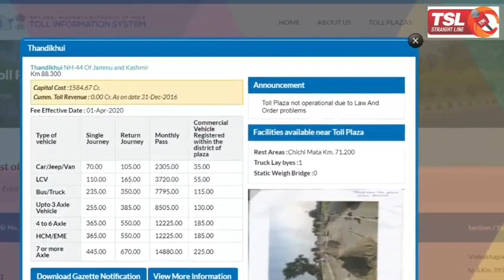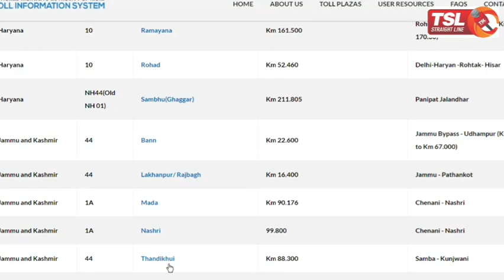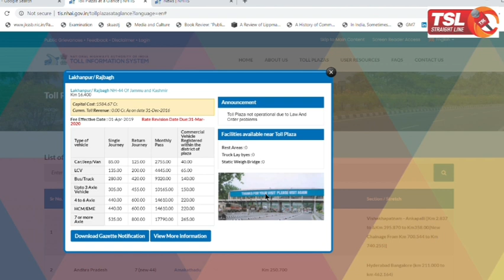Toll plaza still not operational due to law and order, according to NHAI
According to NHAI's official website,  toll plaza in Sarore and Lakhanp is still not operational due to law and order problems
About The Straight Line: